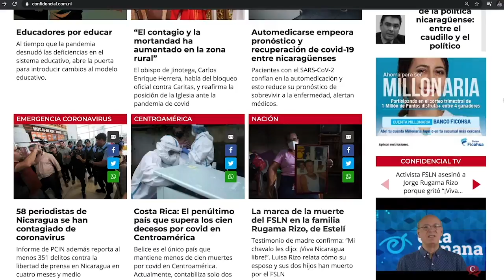Caricatura de PXMolina: La condena del tribunal de conciencia contra Ortega